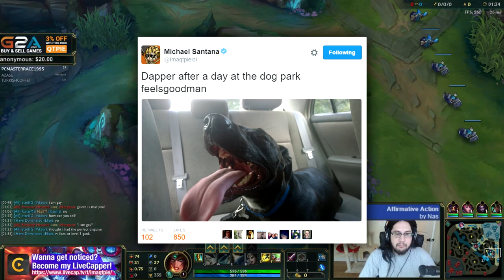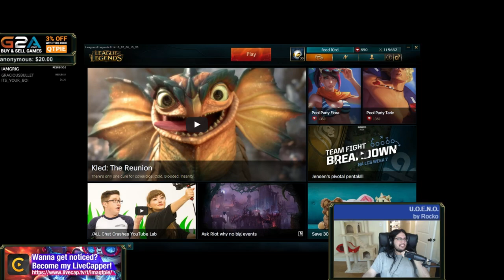Imaqtpie - BEST CHAMPION ft. IWDominate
That's right, the first ever dedicated Sivir video is finally uploaded to the channel. Which begs the question... Is Sivir the best champion right now? Find out right here, right now, as Professor Imaqtpie gives YOU a short lecture on what Pros and Riot DOESN'T want you to know.